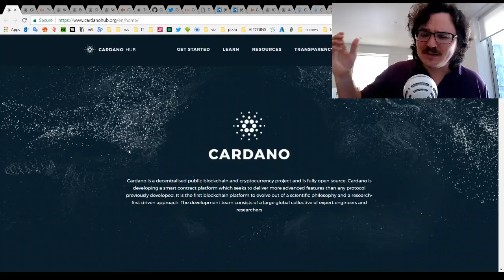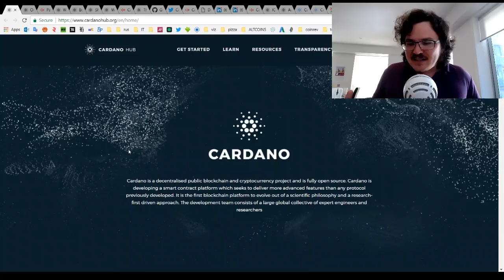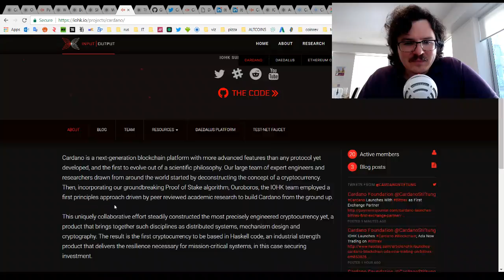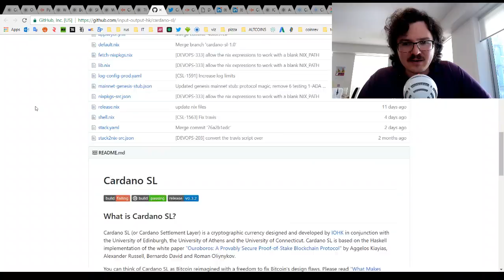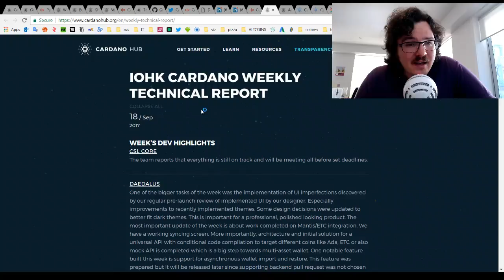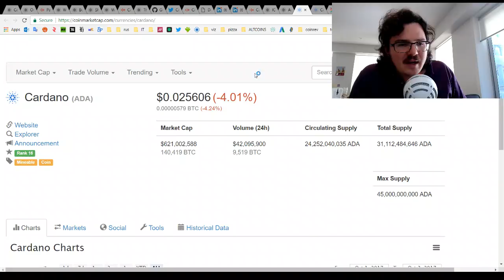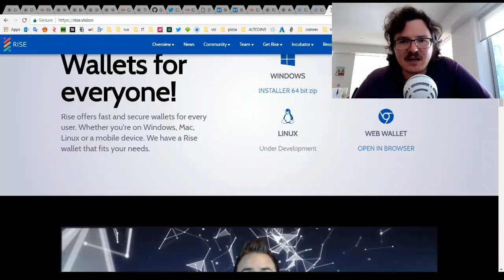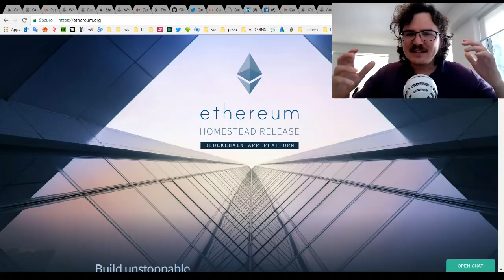Cardano ADA - Blockchain and Smart Contracts By Academics and Engineers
Do we really need to kill Ethereum? Cardano is an amazing new project that you need to check out!

BTC -- 1PDmGdhHrPnJSxoBDTSSVGrvpXvfWWFDz2
LTC -- LguhPERjTXenBqe5gjaKgJn9CHZmP4AJKw
Dash -- XfKcrjBEYyWypNLgZzPtQvwfWWAG9MaZAr
NEM --  NBRQ2T-I5IYFD-V7RGL4-R3LYIQ-BBO4Z6-ESFGC5-MCLD
NAV - Nbouc8cE38LQTMcnAb7oa7J8rqjKrNcxcY
PIVX - DGpxDCjbj6gPChcAi56qXM24qVrCWHpKu8
Ethereum -- 0x18BC5a79872115d9b774233A2011b10Ab302Ad24
ANY ERC-20 Tokens (I.E. PAY or OMG) 0x468cB54a3821d8b0129C42Ea6ADf12748d97fD98